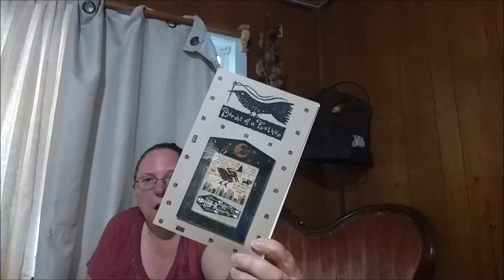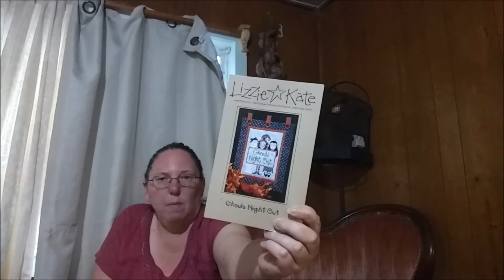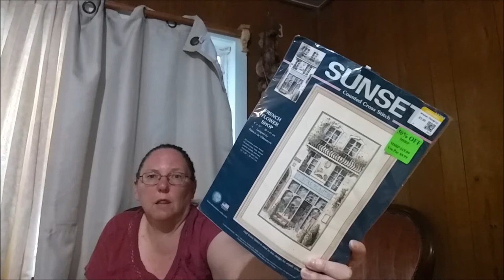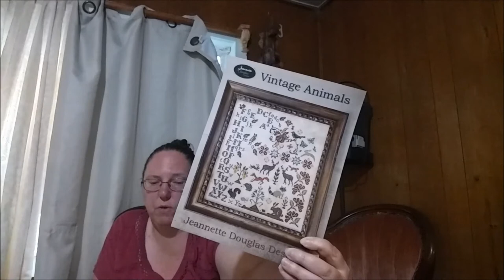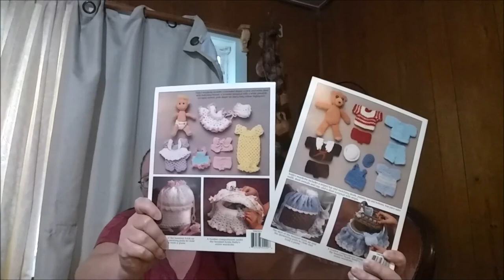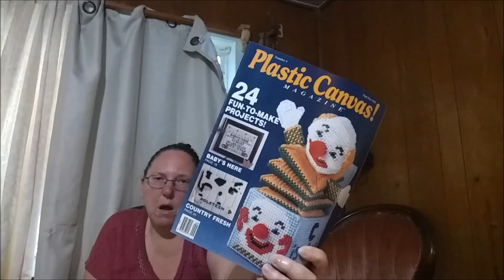Flosstube #10 -- Summer of Salem, Haunted Places, Estate Sale and Hobby Lobby Haul